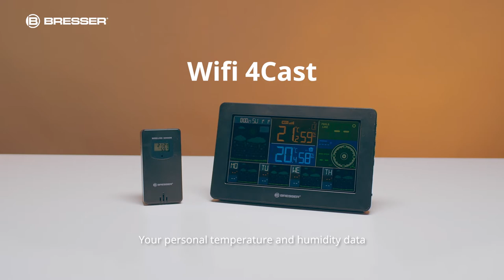BRESSER WIFI 4CAST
The BRESSER 4CAST WIFI RC weather station not only provides a 4-day forecast but also numerous other meteorological data. With its simple but elegant design it is also a jewel for every home. Todays weather forecast and the forecast for the coming four days are always up-to-date and obtained from the weather service over the internet. The weather station communicates easily and conveniently with your WIFI network. Nevertheless, this weather station offers more than just your mobile phone or tablet, because in addition to the 5-day forecast, it also shows you the current room and exact outdoor values. In addition, the Humidex or Windchill values are displayed via the "Feels Like" display.